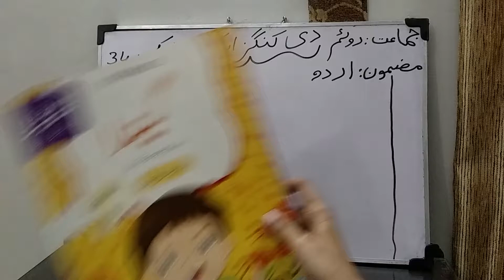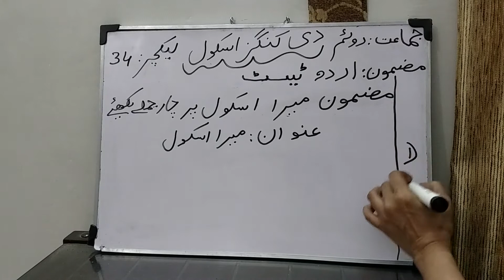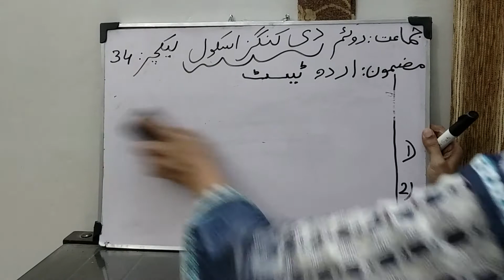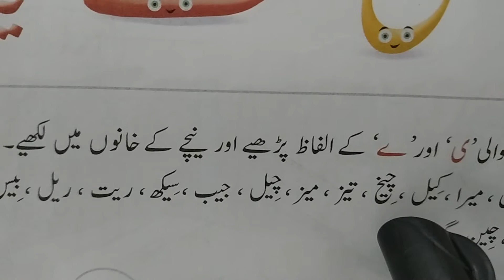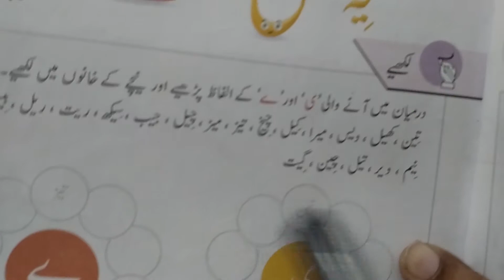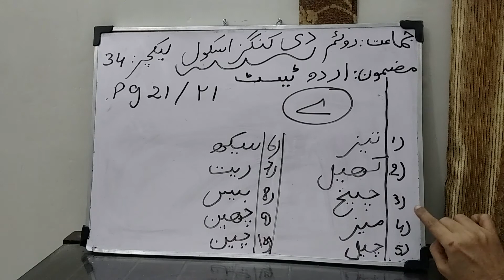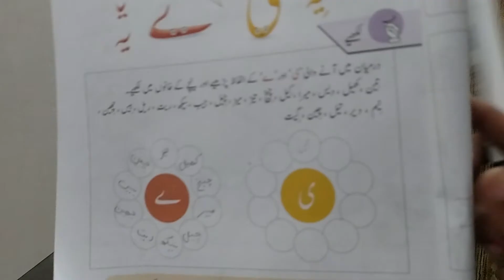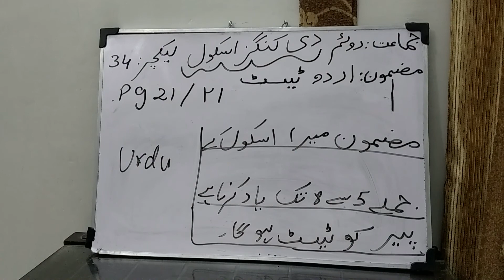Class2 lect 34 urdu friday 11th sept 2020